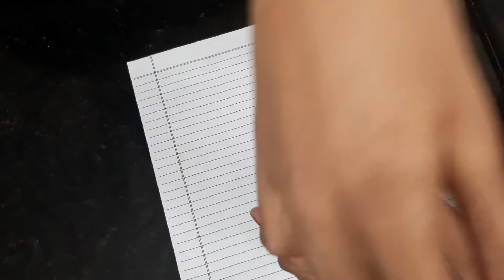|సంక్రాంతి స్పెషెల్ పిండి వoట | Wheat Flour Murukulu | Sarayu Recipies |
|సంక్రాంతి స్పెషెల్ పిండి వoట | Telugu Vantalu| Wheat Flour Murukulu | Sarayu Recipes |

Hello Friends, today i came with another new variety called Wheat Flour Murukulu which is also called as  గోధుమ పిండి మురుకులు on the occasion of Sankranthi. I've explained very clearly and you can do it very easily by following the techniques which i've said. Please do watch the entire video and let me know your views in the comment section.